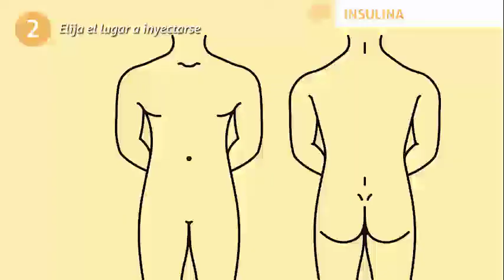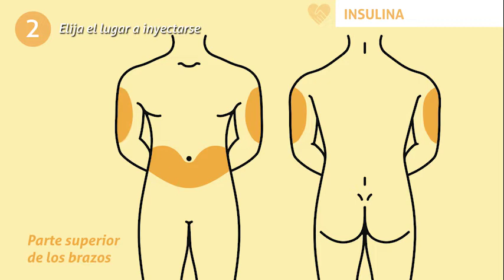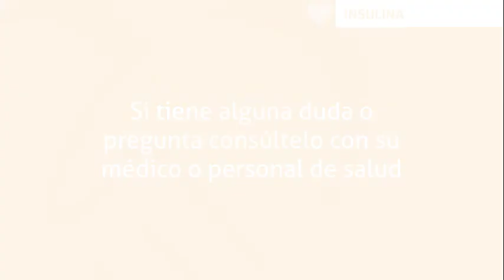Video 2 Insulina